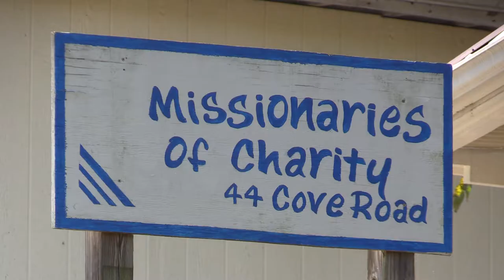Celebration planned to honor Mother Teresa in Jenkins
Mother Teresa of Calcutta was canonized as a saint earlier this month in Rome, and next month, a celebration is set to take place in Jenkins. EKB News Reporter Chris Anderson spoke to priest at the Catholic Church in Jenkins, and he has the details about next month’s celebration.